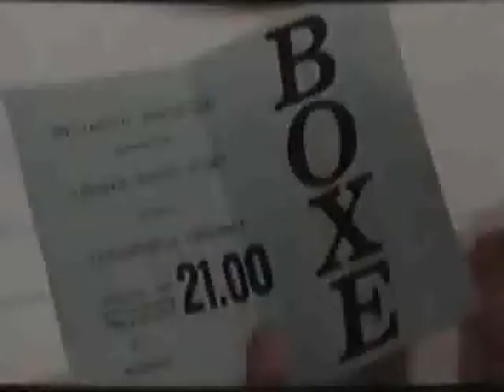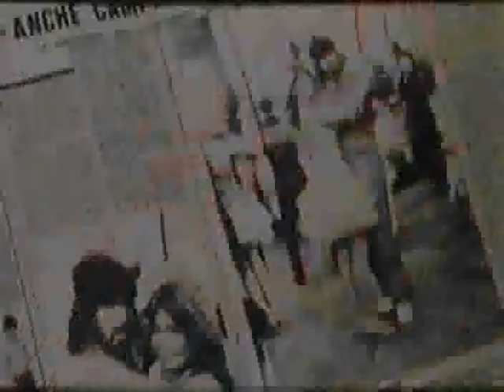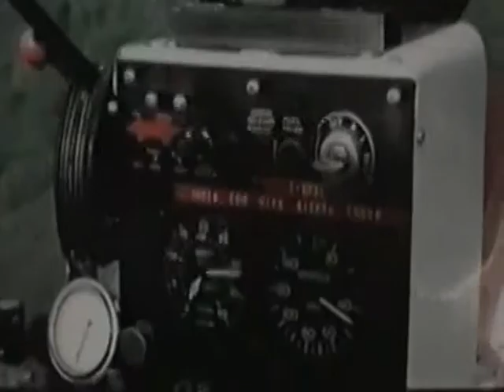Das Schlitzohr vom Highway 101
Die Qualität ist nicht grade gut aber das Bild ist größer hoffe der Film gefällt trotzdem!